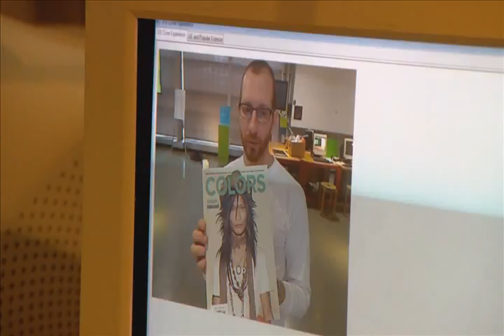Technofolies au Centre des Sciences de Montréal, du 26 février au 6 mars 2011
Technofolies 2011
TECHNO EXTRÊME -- EXPÉRIENCE EXTRÊME!
Du 26 février au 6 mars 2011, de 11 h 30 à 17 h 30
 au Centre des sciences de Montréal

Pour la troisième année, le Centre des sciences de Montréal devient technofou le temps de la semaine de relâche. Pendant cet évènement, vous êtes invités à assumer votre côté geek et à vivre une expérience technologique extrême! Par le biais de spectacles, de démonstrations et d'ateliers, vous êtes convié à toucher, jouer, pitonner, surfer, tester, participer à quelques-uns de vos loisirs favoris tout en explorant l'univers des technologies numérique.
Avec des activités telles qu'un parcours technologique, des combats de iPods, une zone d'exploration de consoles de jeux, du 3D, de la réalité augmentée, un spectacle de hacker et des surprises, l'évènement permet au visiteur de s'amuser, de se divertir, mais aussi de réfléchir à la place que ces technologies prennent dans notre quotidien.

TECHNOFOLIES : L'ÉVÉNEMENT DE LA RELÂCHE À NE PAS MANQUER!
Du 26 février au 6 mars 2011 au Centre des sciences de Montréal.

L'accès à Technofolies est inclus avec votre billet « expositions » au Centre des sciences, profitez-en pour voir Sexe : l'expo qui dit tout! et SiO2 : la science du verre.

2011 Technofolies
EXTREME TECH -- EXTREME EXPERIENCE
From February 26 to March 6, 2011, between 11:30 AM and 5:30 PM
at the Montréal Science Centre
For the third consecutive year, the Montréal Science Centre is techno-crazy during March break! During this event, visitors are invited to express their geekiness and live an extreme technological experience! Through shows, demonstrations and workshops, visitors get to touch, play, surf, test and take part in some of their favourite leisure activities while exploring a digital universe.
With activities such as a Techno Rally, iPods battles, a video game consoles exploration zone, 3D, augmented reality, a hacker show and more surprises, visitors get to play and have fun, but also think of the place technologies occupy in our daily lives.

TECHNOFOLIES : A DO-NOT-MISS EVENT FOR MARCH BREAK!
From February 26 to March 6, 2011, at the Montréal Science Centre

Access to Technofolies is included in the « exhibitions » ticket for the Science Centre, which also gives you access to "Sex: A Tell-All Exhibition" and "SiO2: the science of glass".